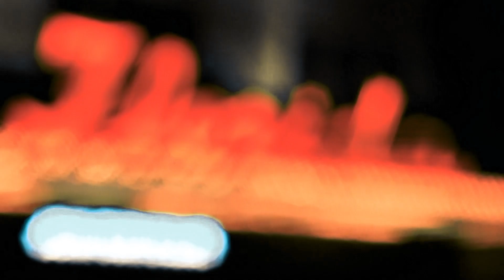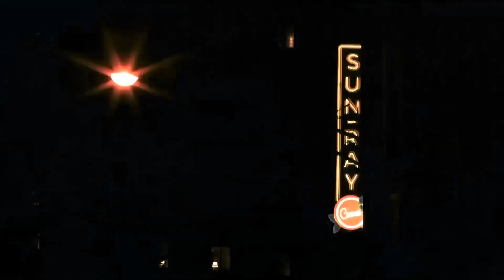Inside Swoop 11/2/21 - Midday News